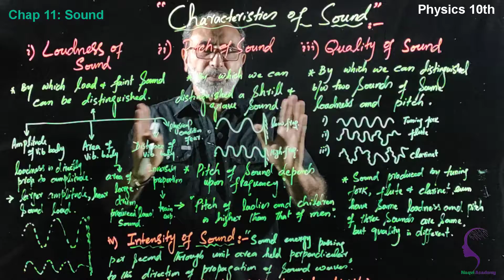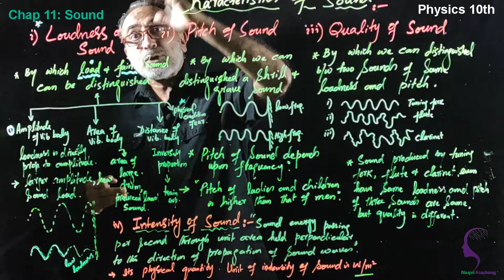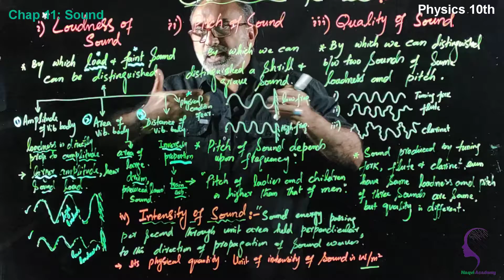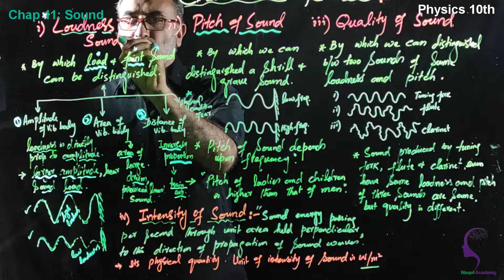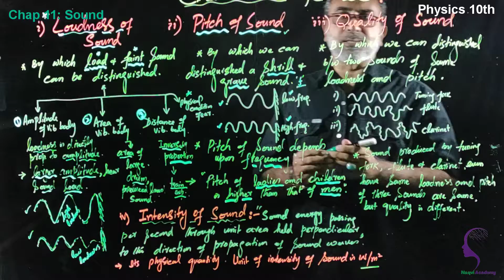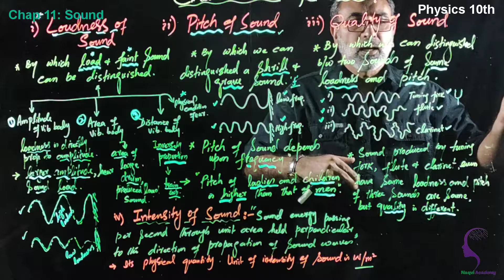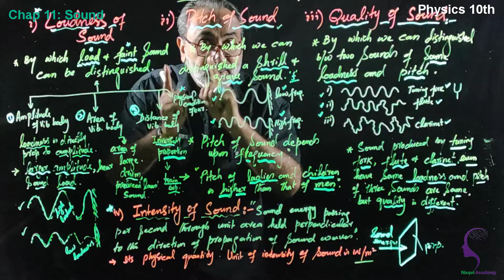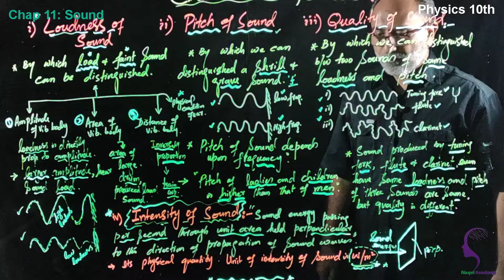Characteristics of Sound / Chap # 11 Grade 10 / Naqvi Academy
Naqvi Academy is a Pakistani educational organization created by Abrar Naqvi with the goal of creating a set of online tools that help educate students. The channel produces short lessons of Physics & Mathematics in the form of videos using Light Board technique for the first time in Pakistan. It is a free and affordable learning platform and our mission is to provide a free  education for anyone, anywhere!